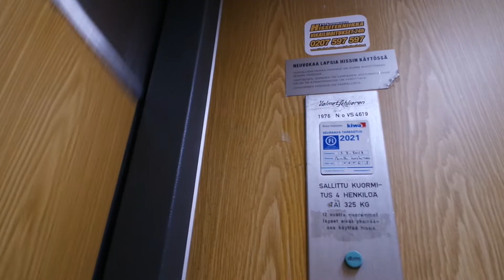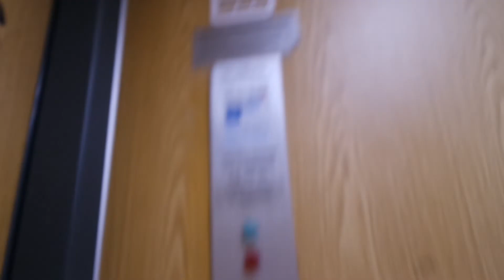Old ValmetSchlieren traction elevator/lift in Orivedenkatu 12A, Hervanta, Tampere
Location: Orivedenkatu 12A, Hervanta, Tampere, Finland
Brand: ValmetSchlieren, Filmed with Elevators from Finland
Year installed/modernized: 1976
Serial number: VS 4619
Floors: 8(1, 2, 3, 4, 5, 6, 7, 8)
Capacity: 4 persons or 325 kg
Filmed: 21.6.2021